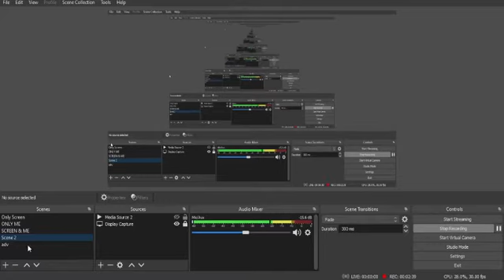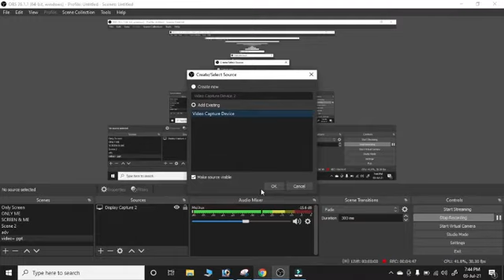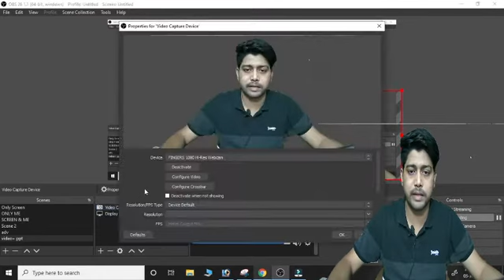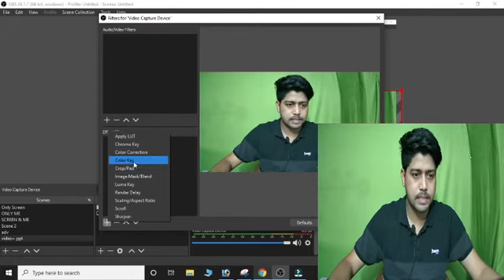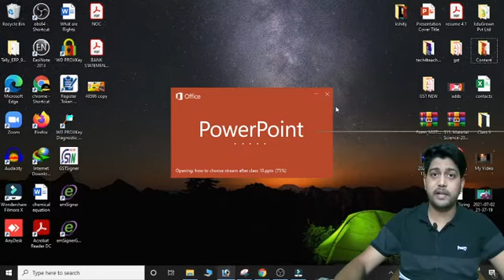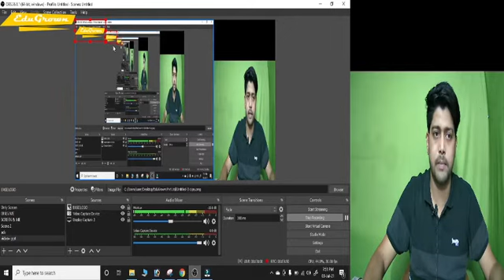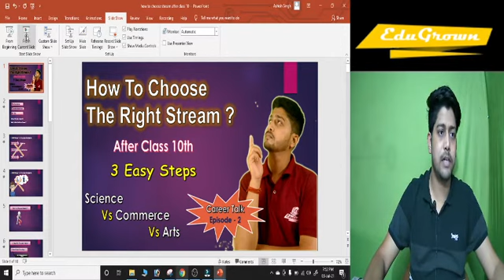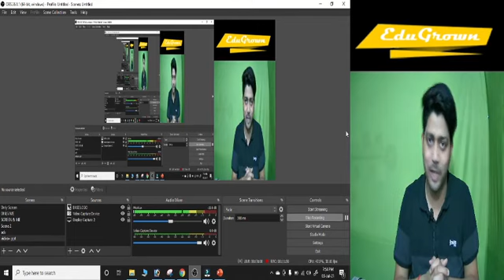How to Record PPT Slide show or Screen for teaching with your own video using OBS | Tech4Teachers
HOW TO TEACH ONLINE CLASSES ON YOUTUBE | PDF और PPT से ऑनलाइन कैसे पढ़ायें | OBS TUTORIAL IN HINDI
OBS Studio Tutorial: Recording MS Powerpoint Presentations using OBS Studio
OBS Online lecture Recording with Power Point Presentation, Pen Teblet and Transparent Bakgraound